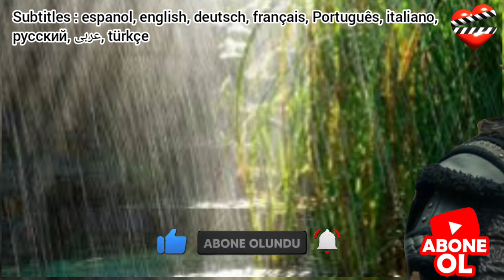Destan 22. Bölüm 2. Fragmanı | Senin canını alacağım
Merhaba. Videomuza ve kanalımıza hoşgeldiniz. Türk dizilerinin yeni bölüm analizlerini izlemek istiyorsan doğru yerdesin. Kanalımızda türk dizilerinin yeni bölümlerini titizlikle analiz ediyor, yeni bölümler ile ilgili sürpriz gelişmelerden sizleri haberdar ediyoruz. Her zaman güncel ve heyecan verici içeriklerimiz sizleri memnun edecektir. Sadece kanalımıza abone olarak bildirim zilini açmayı unutmayın... Yapım ve proje tasarımı Mehmet Bozdağ’a ait; yönetmenliğini Metin Günay’ın üstlendiği, senaryosunu Ayşe Ferda Eryılmaz ve Nehir Erdem’in kaleme aldığı başrollerini Ebru Şahin, Edip Tepeli ve Selim Bayraktar’ın üstlendiği ‘Destan’, Salı günü 20.00'de atv'de!

Oyuncular: EbruŞahin (Akkız), EdipTepeli (Batuga), Selim Bayraktar (Alpagu Han), Deniz Barut (Ulu Ece), Teoman Kumbaracıbaşı (Balamir Beg), Kanbolat Görkem Arslan (Saltuk Beg), İpek Karapınar (Çolpan Hatun), Burak Tozkoparan (Temur Tegin), Elif Doğan (Tutkun), Burak Berkay Akgül (Kaya Tegin), Ahmet Olgun Sünear (Yaman), Buse Meral (Sırma), Ecem Sena Bayır (Günseli Hatun), Esra Kılıç (Mei Jin), Bilgi Aydoğmuş (Kırçiçek), Osman Albayrak (Vargı Beg), Alper Düzen (Danış Ata), Şahin Ergüney (Kün Ata), Meltem Pamirtan (Yibek Kadın), Evren Erler (Çalayır)

Merhaba. Destan dizisinin yepyeni bir analiz videosundan herkese selamlar. Dizimizin yeni bölümünde, bizleri hangi süprizler bekliyor. Son çıkan haberlere göre, dizide senarist değişikliği olacaktır. Dizinin konusunda önemli değişiklikler olacaktır. Dizide islaamiyete geçiş yaşanacaktır. Fakat, ben bu büyük değişikliğin yeni sezonda olacağını düşünüyorum. Geçtiğimiz bölümde, Balamir'in okçusu okunu Akkız'a attı, Çolpan ise sanki Akkız'ı kurtarmak için kendini okun üzerine attı gibi. Çolpan, belki de Saltuk’u korumak istedi. Fakat Akkız'ı da koruyor olabilir. Çünkü, Çolpan Akkız'ın Batuga'yı çok sevdiğini biliyor, ve Batuga'yı her zaman koruyacağını da biliyor. Bu yüzden, Akkız'a bir zarar gelmesini istemiyor. Hem Akkız, Çolpan Han'ın boyundan kalan çok az sayıda kişiden biridir. Bu yüzden, Çolpan Akkız'ın ölmesini kesinlikle istemiyor. Diğer yandan, tam bu sırada ormanda bulunan Sırma ve Yaman da, bu olanlara şahit olabilir. Yaman ve Sırma, Balamir'in adamlarını bir anda yere serebilirler. Hatta, Saltuk Balamir'i rehin alacak diye düşünüyorum. Çolpan ise, Balamir'in gerçek yüzünü görecektir. Balamir'den yüz çevirecektir. Şimdi gelelim sarayda olup bitenlere. Bölümün son sahnesinde, Batuga kılıcını öfkeyle Alaca’nın üzerine çekti. Fakat, Batuga'nın Alaca'yı sorgusuz sualsiz öldüreceğini düşünmüyorum. Batuga kılıcını duvara falan çarpacaktır. Bu hareketi de, sırf Alaca'yı korkutmak için yaptığını düşünüyorum. Batuga, Alaca'dan Ulu Ece ile ilgili bilgiler almaya çalışacak. Bu yüzden, Alaca hatun Batuga'ya bişeyler teklif edecek diye düşünüyorum. Batuga, Ulu Ece'yi yere çalmaya yardım etme karşılığında, Alaca’nın canını bağışlayacaktır. Ulu Ece ise, dört taraftan köşeye sıkışmış durumda. Bu yüzden, artık önümüzdeki bölümlerde Ulu Ece'nin deşifre olacağını düşünüyorum. Hem kesinlikle, yeni sezona, Ulu Ecesiz devam edeceğiz. Benim dizi ile ilgili düşüncelerim bu kadardı. Sizlerden gelen fikirleri de sabırsızlıkla bekliyorum. Bir sonraki videomuzda görüşmek üzere, hoşçakalın.